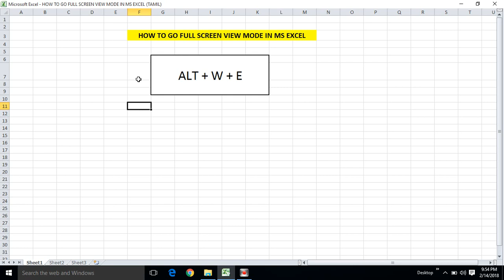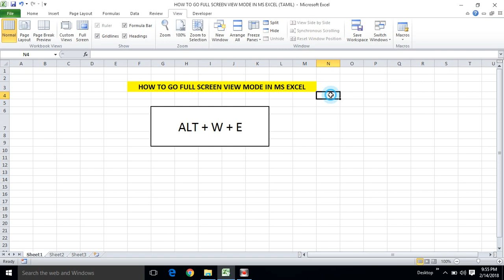PART 50 - HOW TO GO FULL SCREEN VIEW MODE IN MS EXCEL (TAMIL) | Kallanai YT